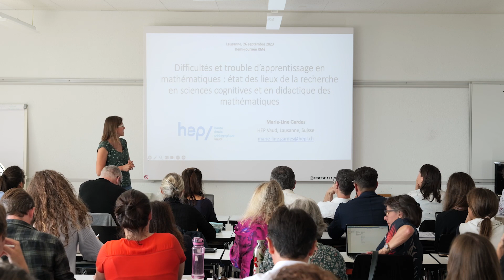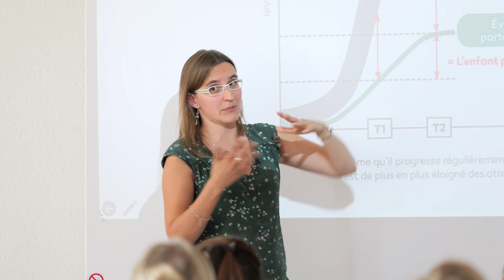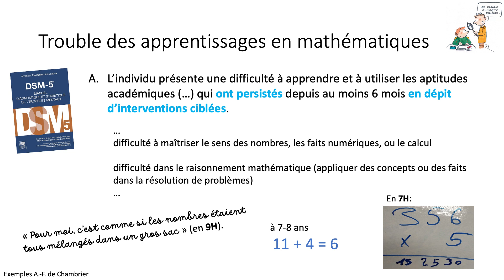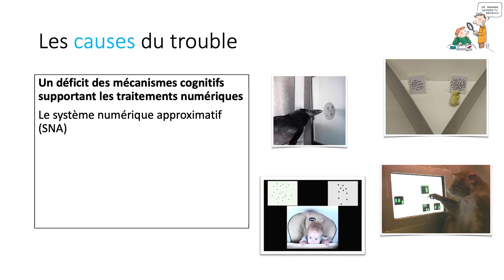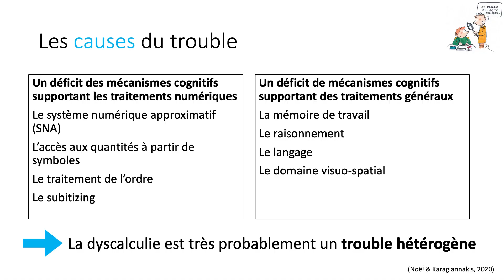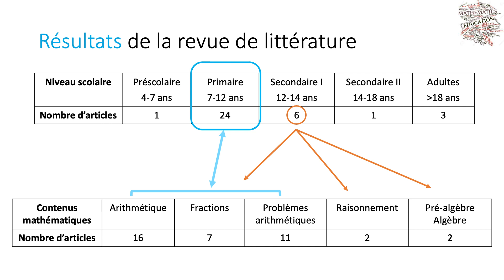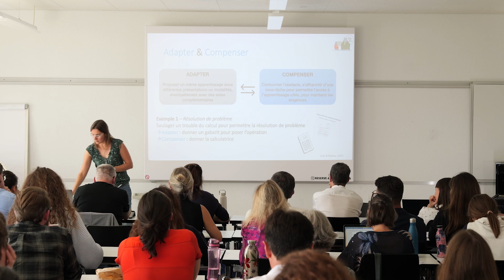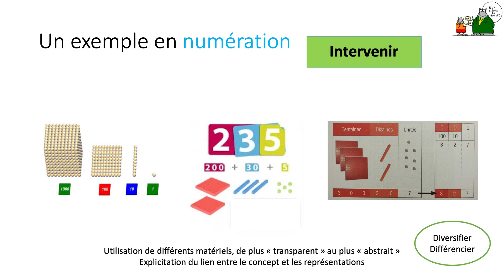Les difficultés et troubles d’apprentissage en mathématiques - Conférence de Marie-Line Gardes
Conférence "Les difficultés et troubles d’apprentissage en mathématiques: état des lieux de la recherche en sciences cognitives et en didactique des mathématiques" de Marie-Line Gardes, professeure HEP ordinaire en didactique des mathématiques (UER MS) à la HEP Vaud

Cette conférence a été donnée le 27 septembre 2023 dans le cadre de la demi-journée pédagogique RMé sur le thème des difficultés et des troubles des apprentissages en mathématiques, organisée par l'UER Didactiques des mathématiques et des sciences de la nature (UER MS) de la HEP Vaud.

Cet événement fait le lien avec la sortie du numéro spécial 240 de la Revue de Mathématiques pour l’école qui aborde cette thématique sous l’angle des apports de la recherche en didactique.
Voir le site de la Revue de Mathématiques pour l'école (RMé)